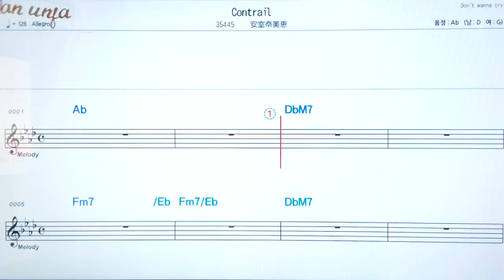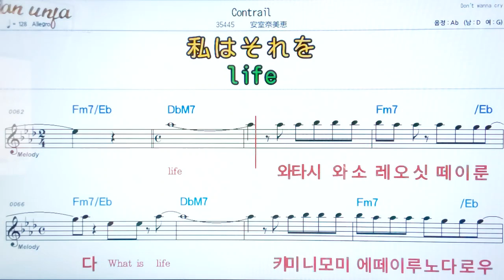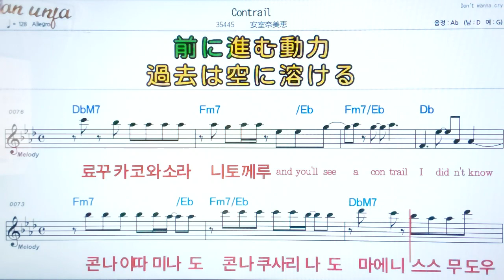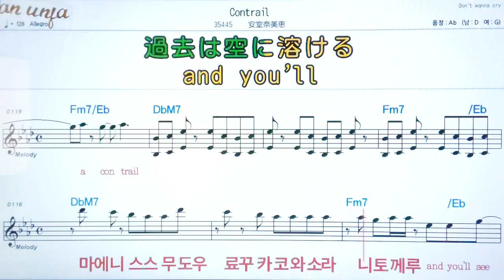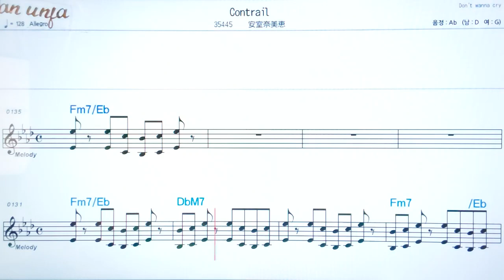Contrail/아우로나미에💖日本の曲( 한글 발음)악보, 코드, ,가사,Karaoke*카라오케 반주